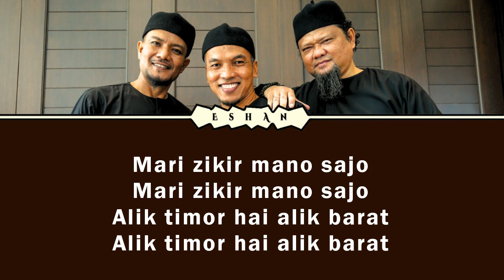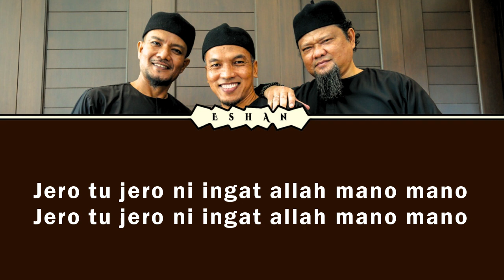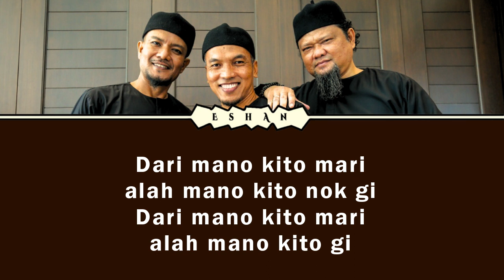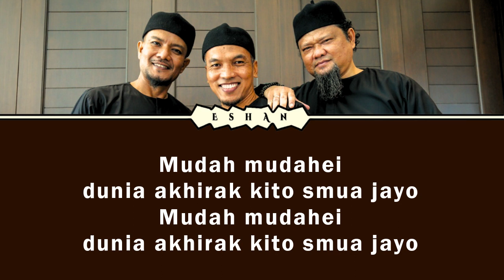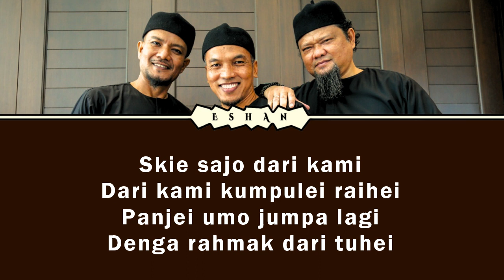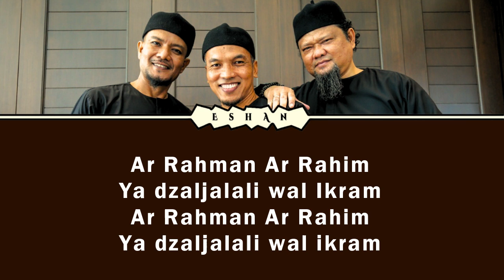DIKIR RAIHAN ZIKIR I RAIHAN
♥♥♥ Music information ♥♥♥

Title: Dikir Raihan Zikir
Artist: Raihan
Album: Ameen

Nikmati.

즐기세요.

尽情欣赏。